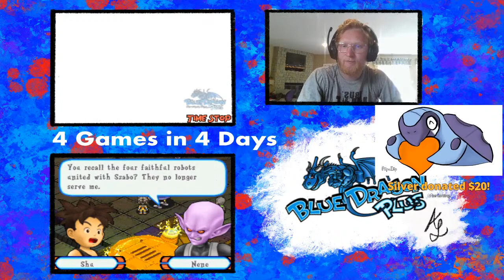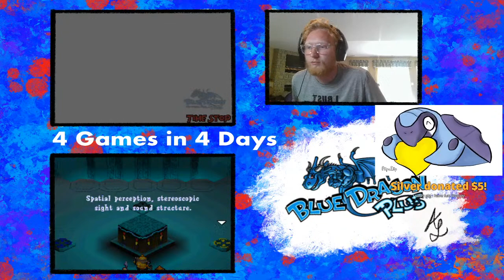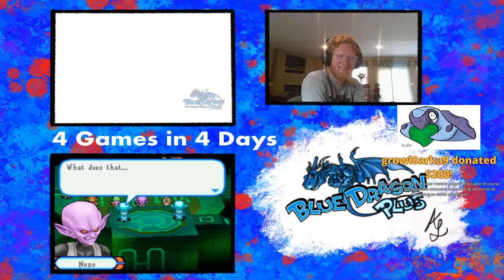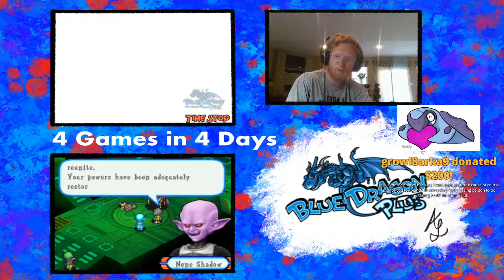One of my fav childhood games blue dragon plus | 4 games in 4 days for 400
Every "Sleeplocke" I do I alway do it for someone else this time its for the same person as it was the first time bc this man has proven himself time and time again with everything i have ever seen him do he and not only has he gotten himself out of his previous situations he has also done more in the last month than i think i ever will and now he wants a computer and i always say well get there and he says idk man and i said trust me well get there together so this is me proving we can get there im trying to get him $1000 and as per his request he wants me to put donos that you want me to have personally have put happy or h thank you for all the support

@HappySnappyTur1 twitter